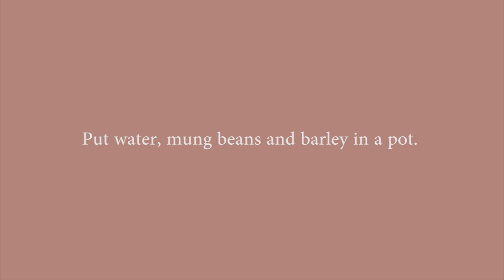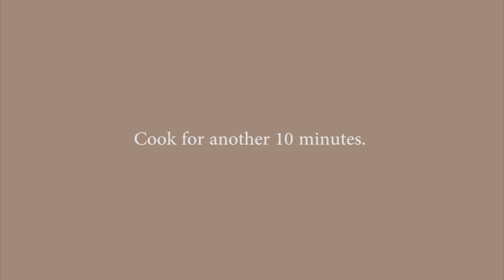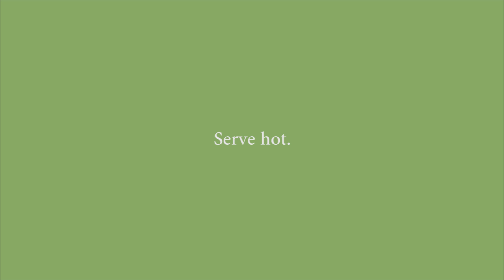Pumpkin Barley Drink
Step-by-step pumpkin barley drink recipe. There are many creative ways pumpkin can be included into your diet. Let me introduce to you pumpkin barley drink – the healthy drink that tastes great too! Grainy mung beans, together with tender barley, coupled with the aroma of pumpkin and pandan leaf, once you start, you cannot stop drinking it.